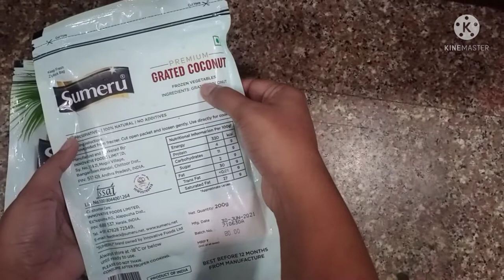sumeru Frozen ( GRATED COCONUT )